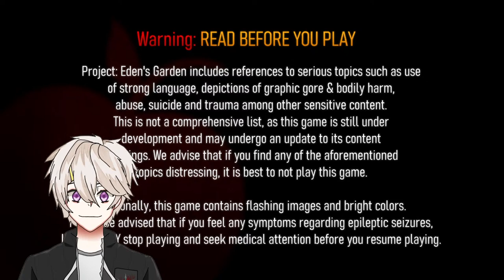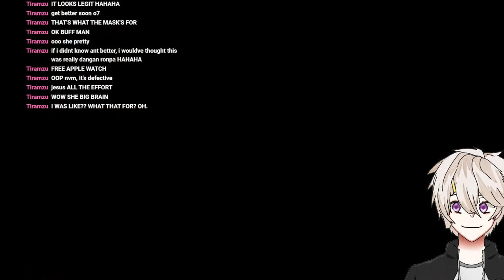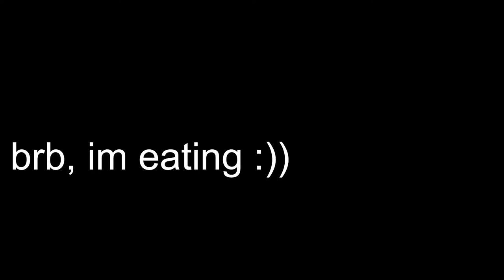Playing Project Eden's Garden Chapter 0 Live | Maru Yukimura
My Discord doesn't exist yet exist :))
Instagram (german) (please ignore the old minecraft posts xd)

Setup

Keyboard: Razer Blackwidow Elite
Mouse: Roccat Kone Pro Air
Microphone: Sudotack st-800
Headset: Steelseries Arctis 3